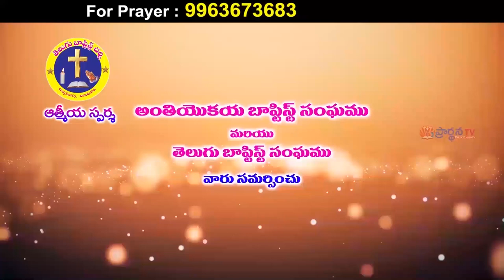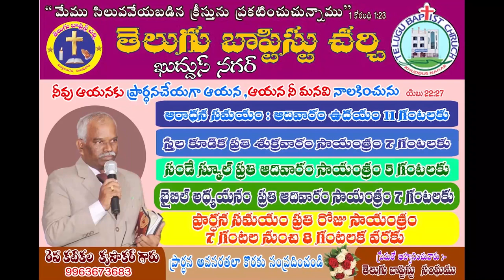31 12 2021 Krupakar garu